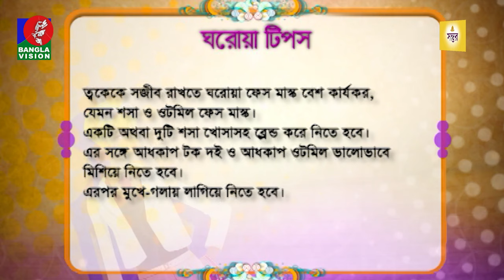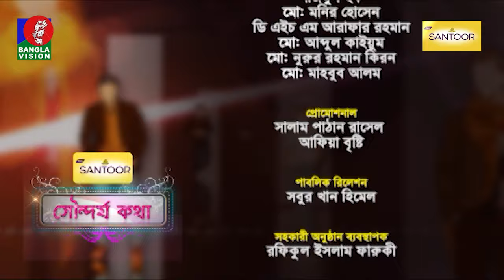Sondorjo Kotha | সৌন্দর্য কথা | Shanta Jahan | Tanzika Amin | Ep 684 | Banglavision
BanglaVision HQ:
Dhaka-1205, Bangladesh.